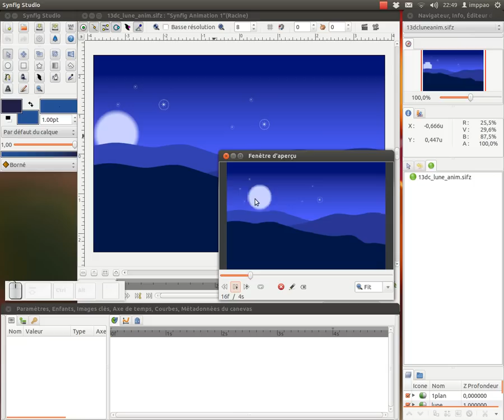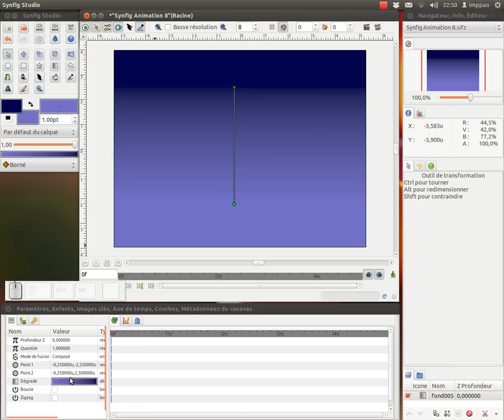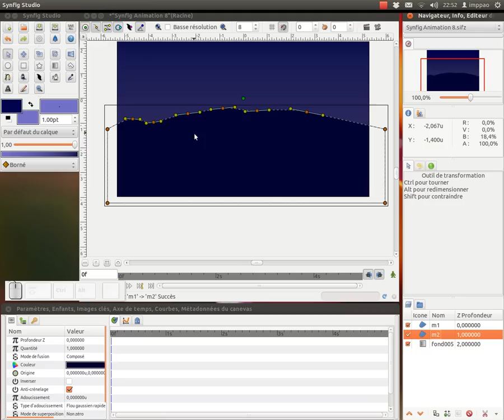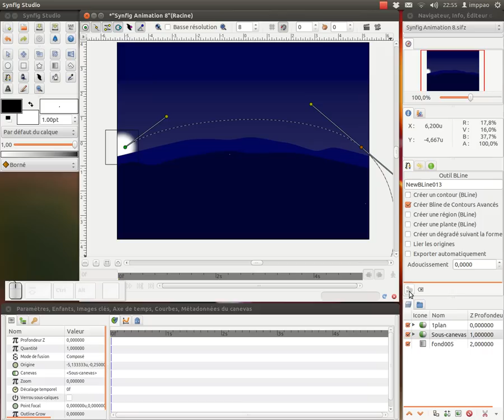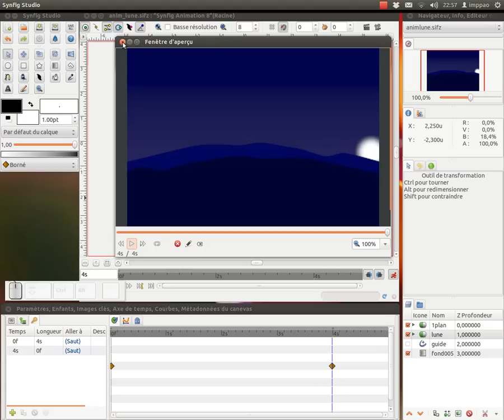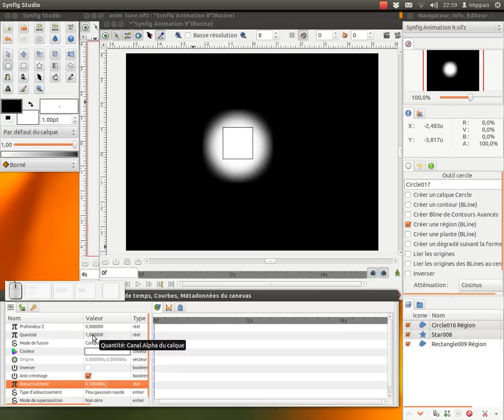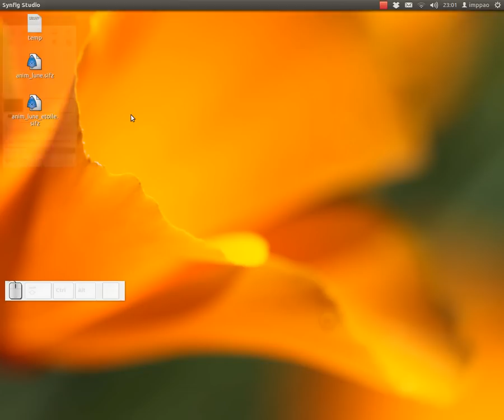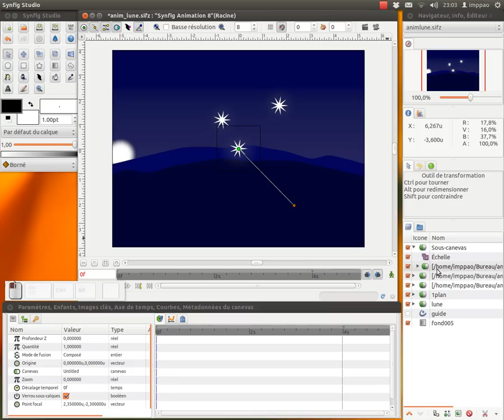Tuto synfig : découverte et première animation avec synfig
Nous allons voir comment utiliser synfig pour créer un paysage de nuit, avec animation de la lune avec guide, nous rajouterons des étoiles en utilisant l'importation d'un fichier synfig externe.